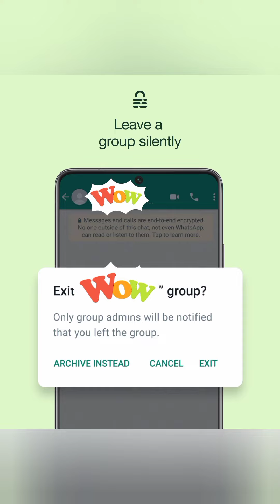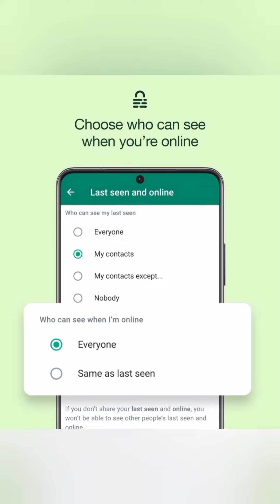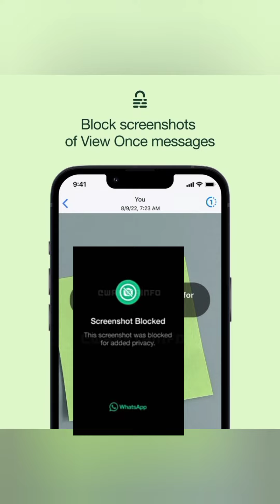03 Upcoming new WhatsApp privacy features Updates and settings 2022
03 Upcoming new WhatsApp privacy features Updates and  settings 2022.